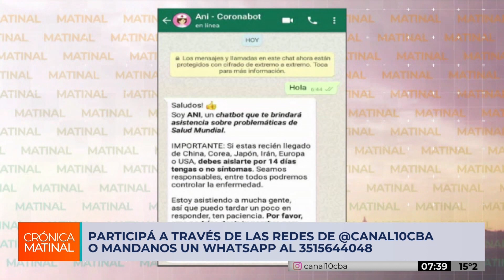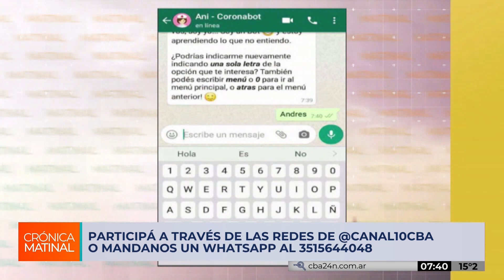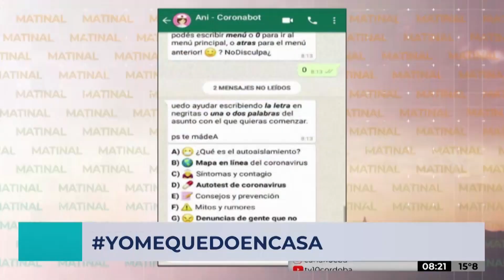Ani en Whatsapp responde tus preguntas sobre coronavirus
Por medio de un chat de la aplicación podés realizar tus consultas sobre el coronavirus covid-19 y dengue, con información de la Organización Mundial de la Salud y otras fuentes oficiales